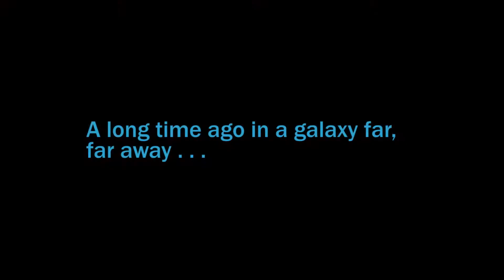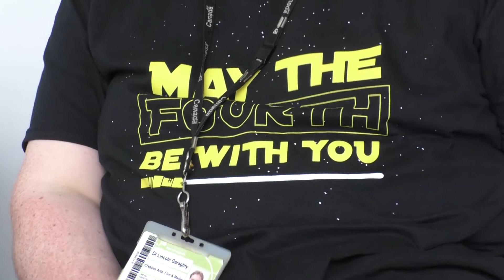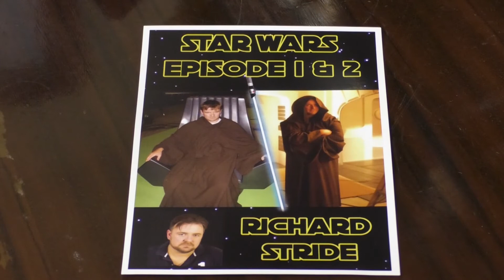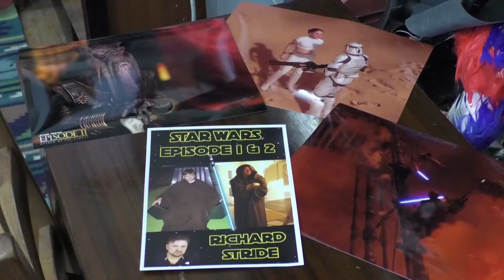May The Fourth Be With You, Celebrating 40 Years Of Star Wars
What started as a pun has now become a global celebration.
 May the 4th has been claimed by Star Wars fans the world over to share their love of the sci fi franchise. But is it really just about the movies and the merchandise? With many of you celebrating 40 years of a galaxy far far away, our reporter Richard Stringer went to find out why the force is so strong with this one.